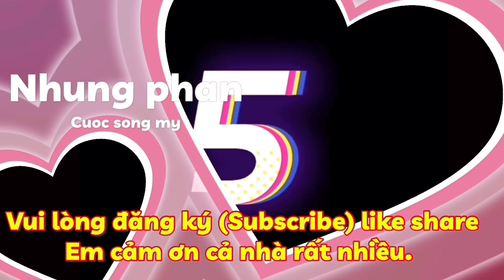Cập nhật tình hình cây đu đủ bị đăm xuyên tâm liên@nhungphancuocsongmy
Update on the situation of papaya trees being pierced radially@nhungphancuocsongmy